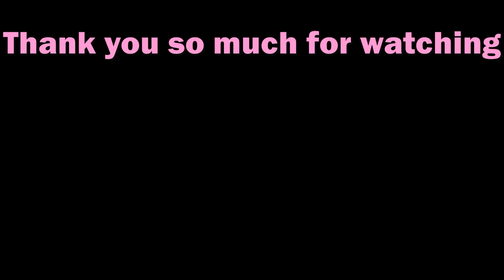Re- building Willow Creek| Speed Build| Maple View| Sims 4| No CC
Another lot is ready for our Willow Creek rebuild series, Maple View is a two level home, on a 30x20 lot and costs 68,733 on the gallery, it has 1 bedroom, 2 full bathrooms one upstairs and one downstairs and open living room, kitchen and dining area, front and back porch, big open entry way and natural woods throughout the home with a hint of colour in each room. I built this home for 2 working sims.

Welcome to the channel! Here you will find video's on The Sims 4 speed builds, trailer reactions, what's inside packs, Sims Bustin' Out PS2 completed, Ooblets, Silent Hill 2 first ever playthrough, Rollercoaster Tycoon 3 career mode, My Time at Sandrock,  Disney Dreamlight Valley and Sims 4 lets plays based on the packs.

🐳Thumbnails: GIMP software.
🐳Video edited: Movavi editor.
🐳Video game: OBS software.
🐳The camera: Nexigo, 60fps, 1080p
🐳Microphone:  Razer seiren x quartz.